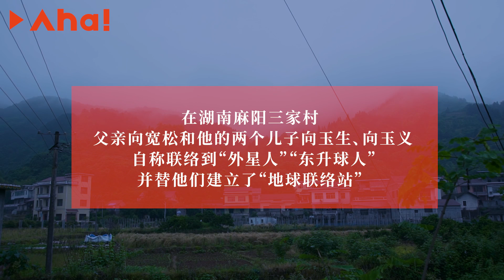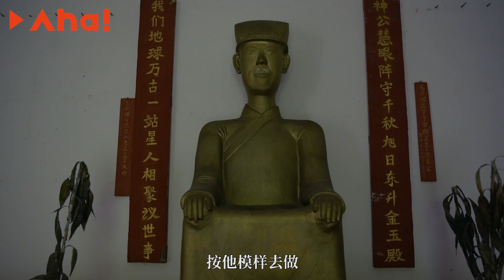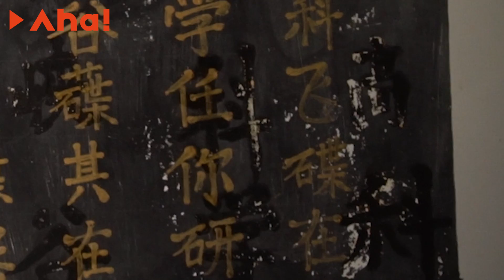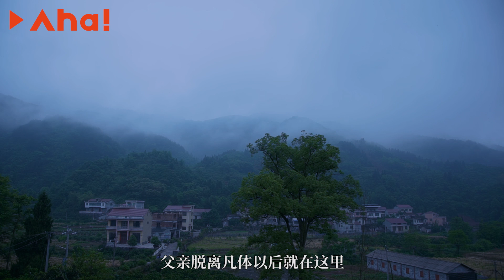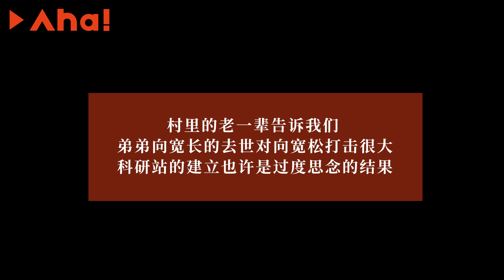【Aha视频】湖南两兄弟建立“外星人科研站”，称曾和外星人取得联系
在湖南麻阳三家村，父亲向宽松和他的两个儿子向玉生、向玉义自称联络到“外星人”，"东升球人“，并替他们建立了地球联络站……

记录城市中有料、有趣、有态度的人物和故事，观察生活中被忽视的趣味、荒诞、幽默感，提供有温度、有浓度、反应社会现实情绪的非虚构短视频。